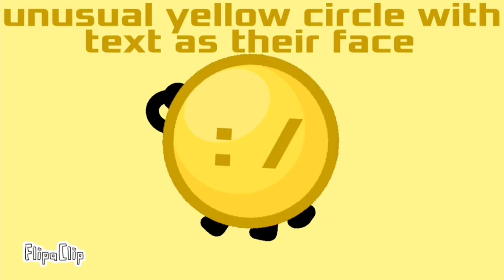Strive for the Creeper Plush 2: Electric Boogaloo intro but with the lyrics